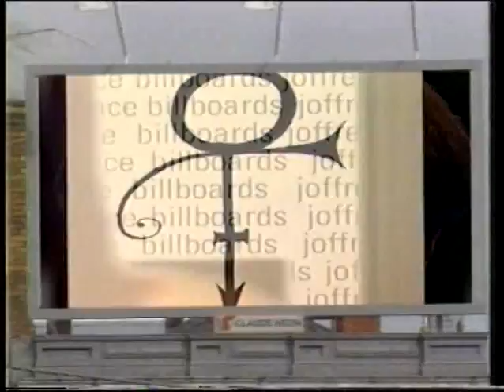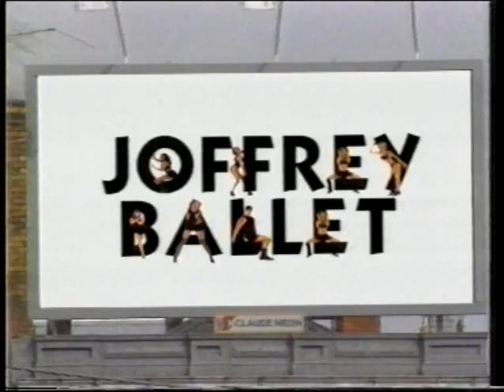Joffrey Ballet does Prince en Pointe